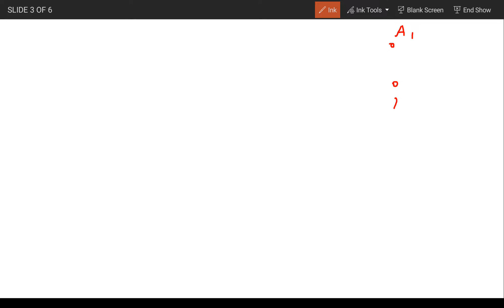A company has two plants to manufacture hydraulic machines. Plant I manufactures 70% of the hydra...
A company has two plants to manufacture hydraulic machines. Plant I manufactures 70% of the hydraulic machines, and plant II manufactures 30%. At plant I, 80% of hydraulic machines are rated standard quality; and at plant II, 90% of hydraulic machines are rated standard quality. A machine is picked up at random and is found to be of standard quality. What is the chance that it has come from plant I ?

Probability
Engineering Maths